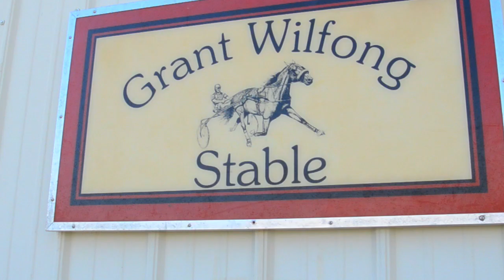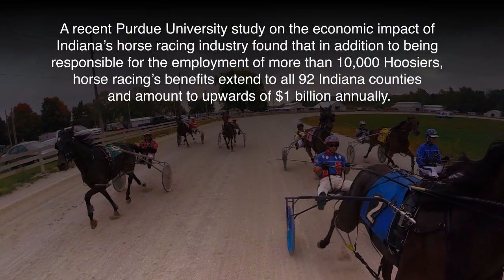Purdue Harness Racing - A Family Business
For a family in the community at Purdue, “Harness racing is a way of life.” Purdue University has long been committed to and involved in the horse racing community in the state of Indiana. Watch "Indiana Harness Racing - A Family Business." What began as a casual racing event and a fun pastime turned into a beloved sport.